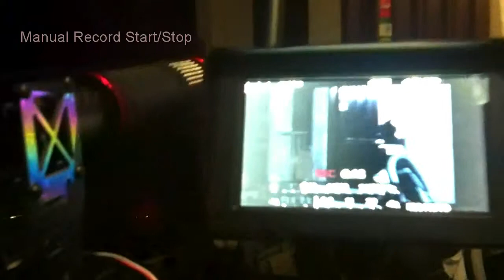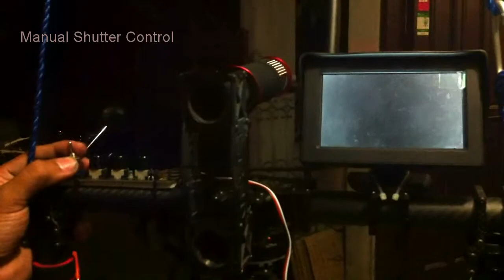DYS Eagle 5D Carbon Fiber Handgimbal Test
This is the first time we built a handgimbal
Handgimbal is made for a larger & heavier Canon 5D camera
We tested it on our Sony Nex5N just for demonstration purpose; and also we dont own a 5D :)
Still needs finer tuning. Nex was recording only in MP4 not AVCHD.
Running on BGC 3.0 board 3-axis controller